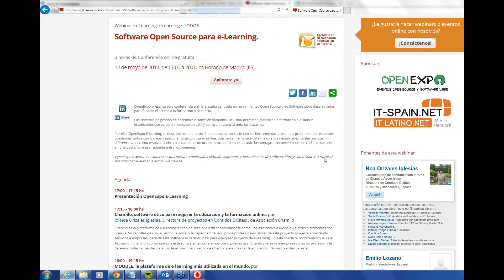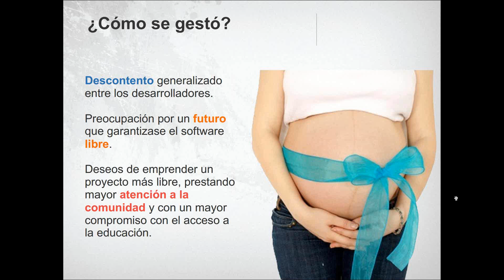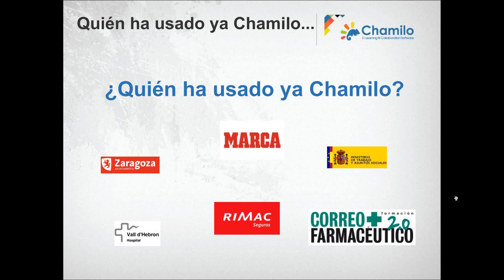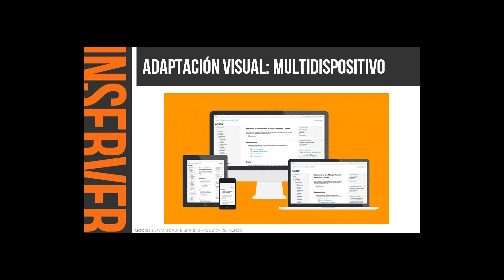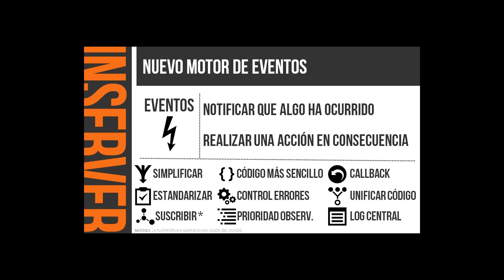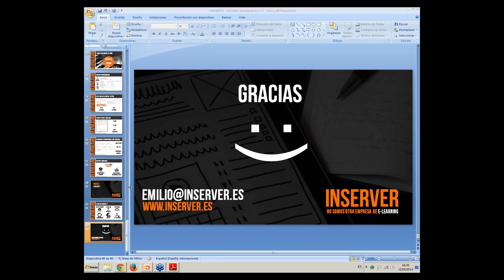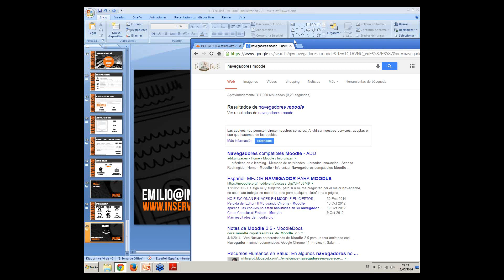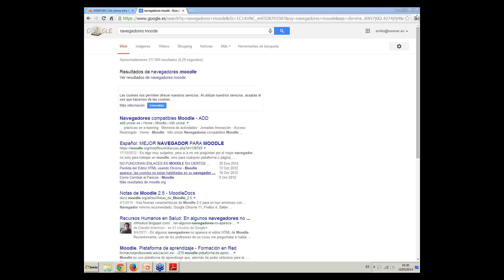Webinar Software Open source para E-learning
OpenExpo presenta esta conferencia online gratuita centrada en herramientas Open Source y de Software Libre desarrolladas para facilitar el acceso a la formación a distancia.

Los sistemas de gestión de aprendizaje, también llamados LMS, han permitido globalizar la formación a distancia, estableciéndose como un mercado versátil y con gran potencial ante los usuarios.

Por ello, OpenExpo E-learning se describe como una sesión de toma de contacto con las herramientas presentes, pretendiendo responder cuestiones  sobre cómo crear y gestionar tu propio curso online, qué herramienta se ajusta mejor a tus necesidades, cuáles son sus diferencias, así como resolver dudas directamente con los expertos, quienes explicarán las ventajas e inconvenientes de cada herramienta en una posterior mesa redonda entre los ponentes.

Ponencias:

- "Chamilo, software ético para mejorar la educación y la formación online" por Noa Orizales Iglesias (Directora de proyectos en Contidos Dixitais de Asociación Chamilo)

- "MOODLE, la plataforma de e-learning más utilizada en el mundo" por  Emilio Lozano Gil (Director de Proyectos de Inserver)